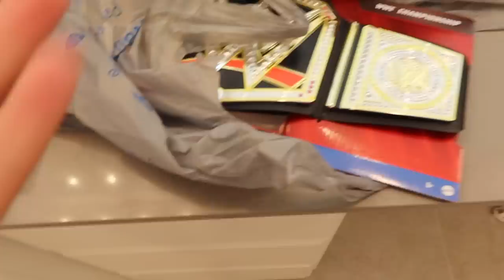Acting Like A "COWBOY" To See How My GIRLFRIEND Reacts.. *HILARIOUS*